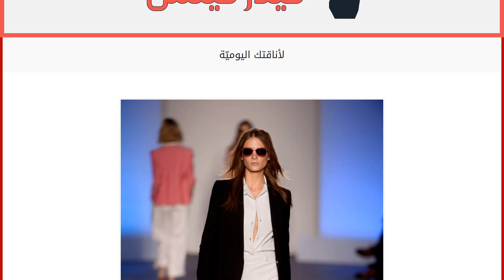لأناقتك اليوميّة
إقراألمقال كاملا :
لا شكّ في أنّك امرأة عملية وتمضين أياماً حافلة بالانشغالات المهنيّة والعائلية. لذا قدّم لك Paul Smith لربيع وصيف 2014 مجموعة تليق بك لأنّها مفعمة بالحيويّة والفرح. فقد ارتأى المصمّم أن يعود بك إلى زمن السبعينات وانتقى لك موضة السروايل ذات الخصر العالي وأضاف إليها القمصان والسترات التي تتسم بشفافية ونعومة غاية في الأناقة.
الإيجابيّة والحيويّة هما عنوان هذه الأزياء التي تميّزت بألوانها الفرحة والهادئة في آن، فمن الأبيض الكريمي إلى الأبيض الناصع فالـnavy Blue والأزرق الفاتح والأصفر، تنوعت أشكال الجاذبيّة وبلغت حدودها القصوى. اختاري ما يليق بحياتك اليوميّة من هذه التصاميم الفريدة.